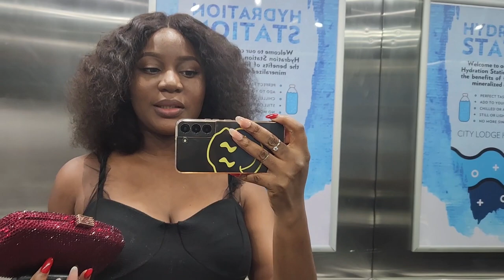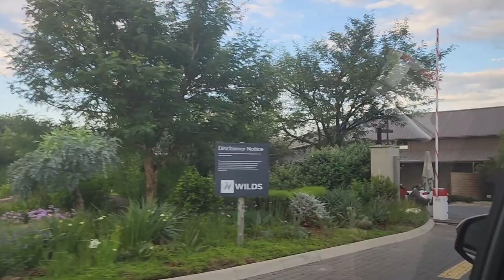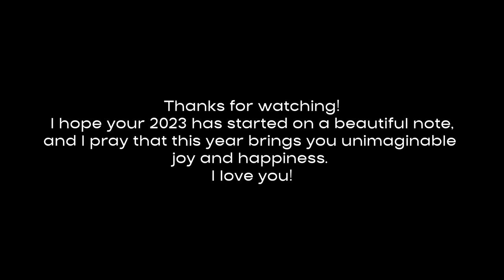STARTING 2023 BEAUTIFULLY! | WEDDING ANNIVERSARY & CHRISTMAS VLOG PART 2 | PRETORIA 🇿🇦🇳🇬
We celebrated our weddinganniversary and spent the last few days of 2022 in Pretoria/Johannesburg. It was such a great time spent catching up with family and friends and getting needed rest (with a few errands here and there). I'm so glad that the newyear2023 started on a beautiful note and I cannot wait to see all the blessings this year brings to us all.
I love you all so much and I wish you a joyful and prosperous 2023! Enjoy!

I Love and Appreciate you all! ️